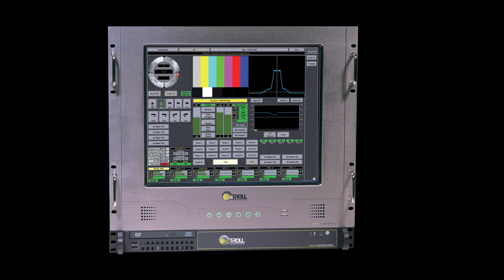Remote Control for Electronic News Gathering Vehicles and Microwave Transmission Systems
Troll Systems manufactures long-range and tactical air-to-ground data links, wireless transmitters, diversity receivers, airborne and ground tracking antennas and command and control systems.